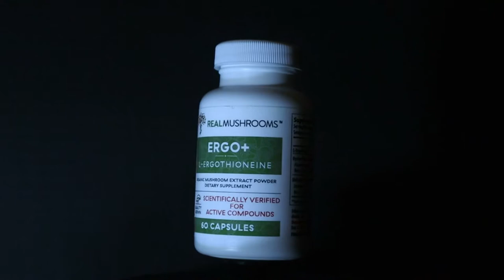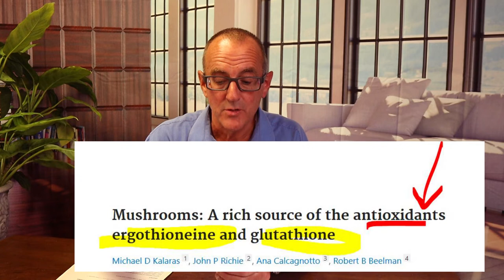ERGOTHIONEINE... the new "Essential Amino Acid"?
Ergothioneine -- Critical in human health??  Ignored for a century -- now regarded as potential game changer.  Should it be considered ESSENTIAL??
And a study on its potential in immune support against COVID.